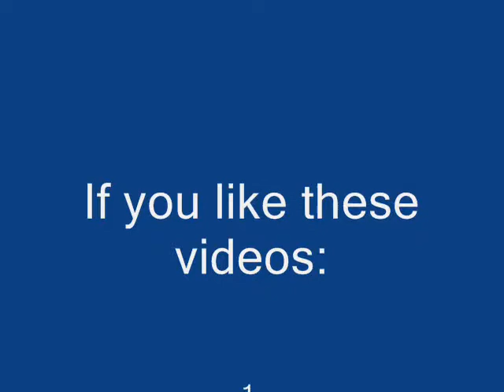Me singing Blame It On the Boogie by The Jacksons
Me singing Blame It On the Boogie by The Jacksons, requested by Stuao2. Enjoy!